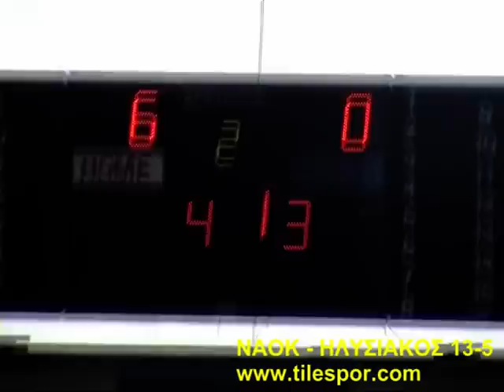ΝΑΟΚ - ΗΛΥΣΙΑΚΟΣ 13-5.mpg